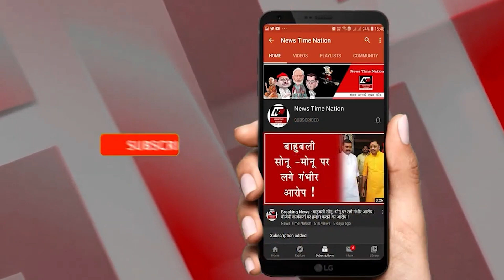विधायक के सामने गिड़गिड़ाते नज़र आए इंस्पेक्टर साहब ? कोतवाली में आएंगे चेयर मैन बदल देंगे अपना नाम!